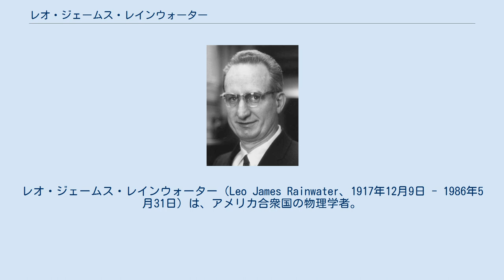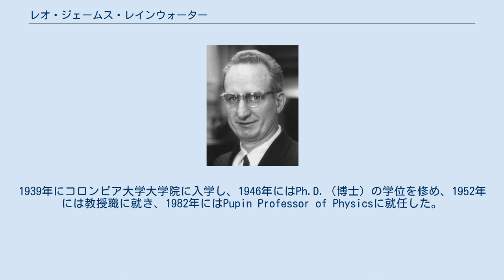レオ・ジェームス・レインウォーター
レオ・ジェームス・レインウォーター（Leo James Rainwater、1917年12月9日 - 1986年5月31日）は、アメリカ合衆国の物理学者。
1975年には特定の核子における非対称性の測定実績が評価され、ノーベル物理学賞を受賞した。
 アイダホ州カウンシルで生まれ、父が1918年に大流行したスペインかぜのため病死すると、一家はカリフォルニア州ハンフォードに移り住んだ。
1939年にカリフォルニア工科大学で物理学の学位を得ると、次いでカリフォルニア大学に進学した。
在籍中はマンハッタン計画に加わり原子爆弾開発にも携わった。
1939年にコロンビア大学大学院に入学し、1946年にはPh.D.（博士）の学位を修め、1952年には教授職に就き、1982年にはPupin Professor of Physicsに就任した。
1963年にはその業績を称えアーネスト・ローレンス賞を、1975年にはオーゲ・ニールス・ボーアとベン・ロイ・モッテルソンと共にノーベル物理学賞を受賞した。
 1949年、それまでの常識を覆し、核子は必ずしもすべてが球ではないという理論を展開し始めた。
この考えは後にオーゲ・ボーアとモッテルソンによって深化させられた。
ジェームスはまたエックス線の化学的解析についても貢献し、原子力委員会や海軍の研究プロジェクトにも関与した。